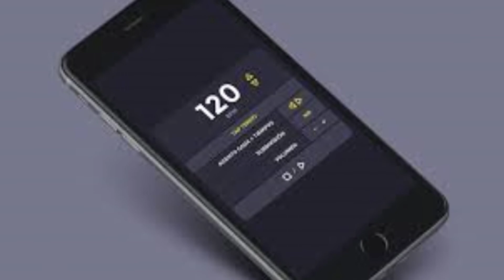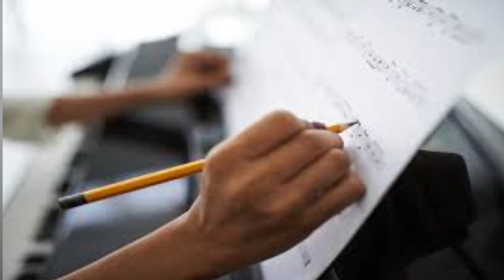Cómo estudiar con METRÓNOMO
El METRÓNOMO  es una herramienta muy útil que nos ayuda a mejorar nuestra ejecución en el aspecto rítmico. Es ideal para lograr velocidad en el piano,  aunque necesita ir acompañado de un trabajo paso a paso. Acá te dejo este tutorial, para que veas como usar el metrónomo. Exitos!!!